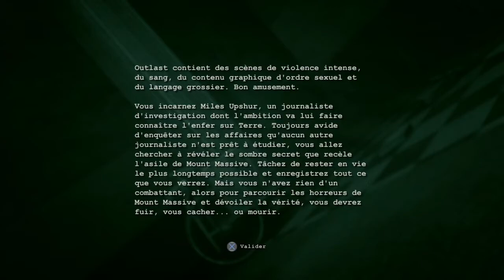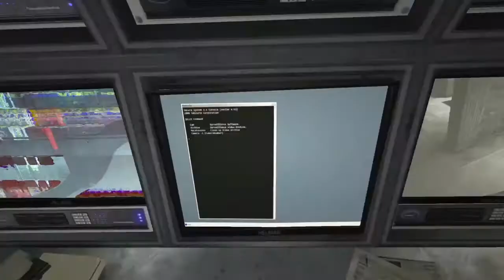Outlast 1 | Insane | 100% works | Easy Strats | Fullgame.